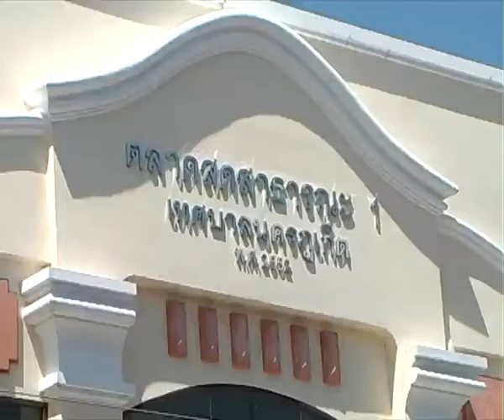Fire drill no cause for alarm.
Smoke billowing out of the fresh market on Ranong Road in Phuket Town on August 8th was no cause for alarm as Phuket City Municipality conducted its first drill there since the market opened in September last year.